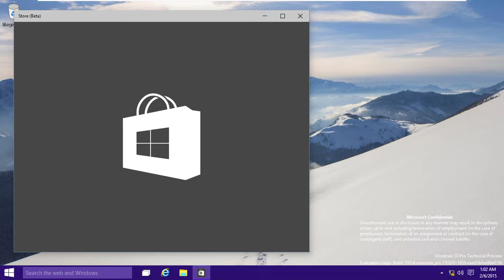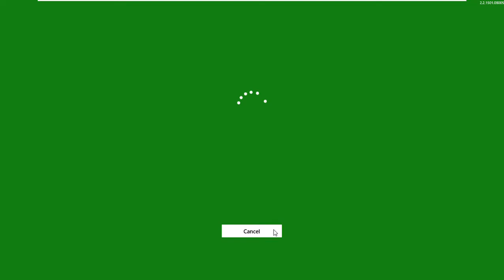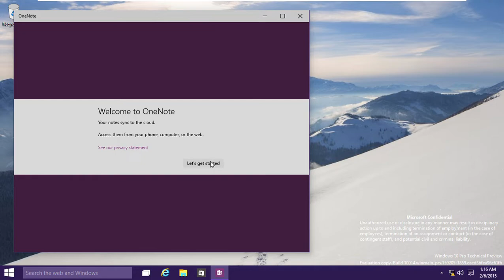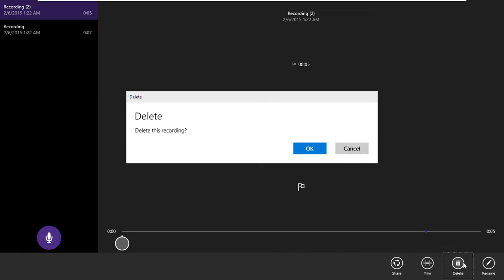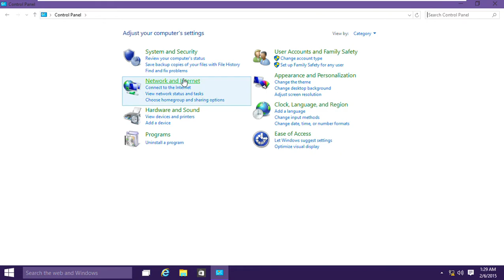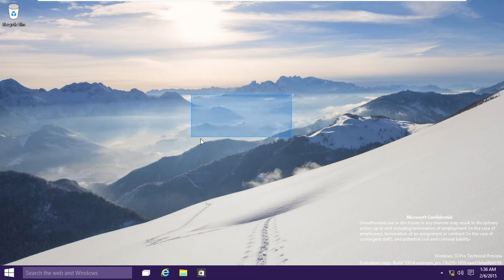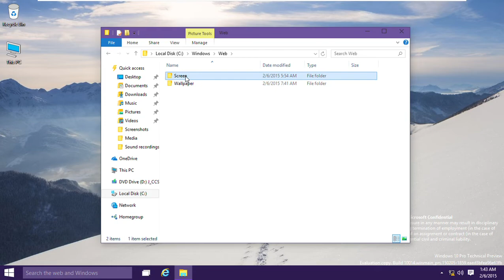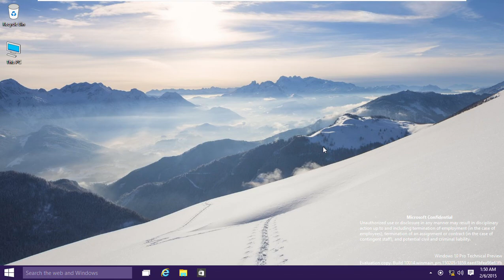Windows 10 Build 10014 (Technical Preview) Full Review